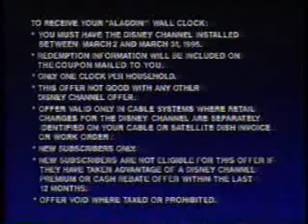Disney Channel promos, March 1995